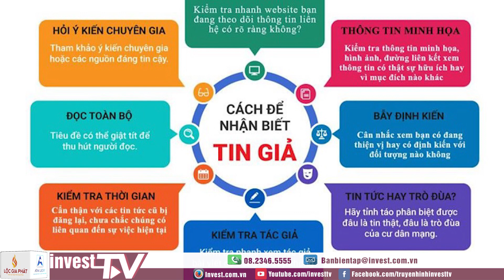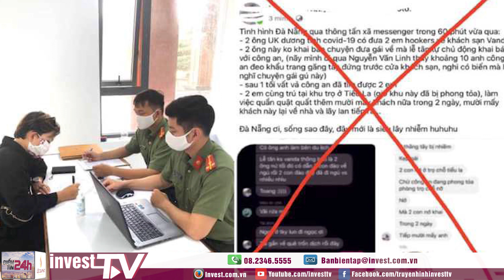Việt Nam chính thức có trung tâm xử lý tin giả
Thưa quý vị, mới đây, Bộ Thông tin và Truyền thông đã chính thức khai trương Cổng thông tin tiếp nhận phản ánh và công bố tin giả, ra mắt đầu số tiếp nhận phản ánh tin giả và công bố ba nền tảng chuyển đổi số cho cơ quan báo chí.